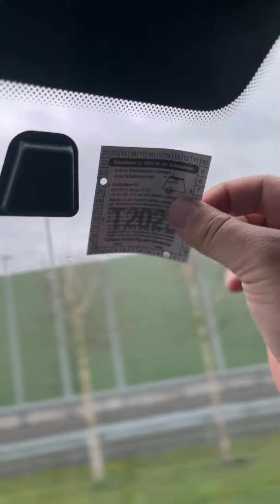Simson SR50 Schneemobil #22 Finale! | Garagengedöns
Nach hunderten Stunden schrauben präsentiere ich euch stolz das große Finale des Simson SR50 Schneemobil Projekts!🏍️🏔️

Ich wünsche euch ganz viel Spaß mit dem Video!🍿🤩

Vielen Dank an das ganze Alpenknattern Team die diesen legendären Tag möglich gemacht haben!❄️❤️